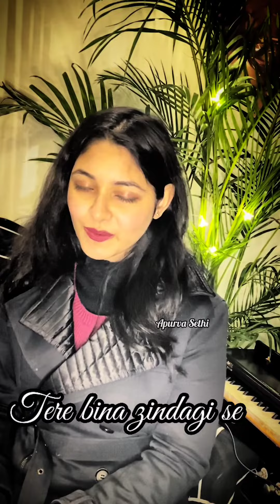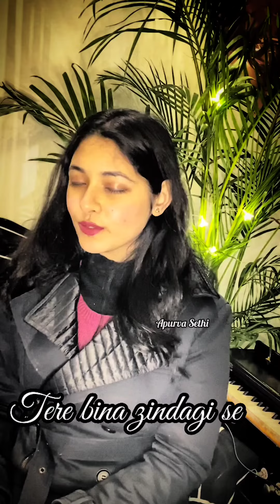Tere bina zindagi se koi shikwa to nahi new version female cover | By Apurva Sethi | RetroSunday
kaash aisa ho tere kadmo whatsapp status female | kaash aisa ho tere kadmo se |